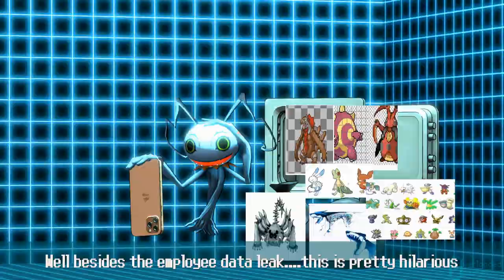“Are they still playing gen 1?”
ever since the leaks, Typhlosion never lived down the humiliation, neither did its ghost type counterpart that came after that was impacted as well just by sharing they’re name, the amount of trainers choosing Totodile has increased as well, however chikorita has stayed practically at the same low choosing rate as a trainer we interviewed commented “I rather associate with that Rat Badger than the literal embodiment of what my bouls drop in the toilet the day after Halloween”…..

This is a public service announcement to get more trainers to all agree

🔵…..also this is just meant to be funny……don’t get mad it’s only joke…🔵

seriously tho leaking people’s personal information is bad don’t do that….